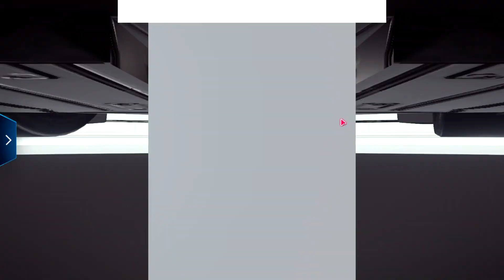Asphalt 9 Legends Team Fordzilla P1 Special Event Stage 4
English:
Ford Team Fordzilla P1 is racing at Auckland.

Malay:
Ford Team Fordzilla P1 berlumba di Auckland.

English Rules:
Scam Site Spam is BANNED in my comment.

Malay Rules:
Laman web Scam Spam adalah DIHARAMKAN dalam komen saya.